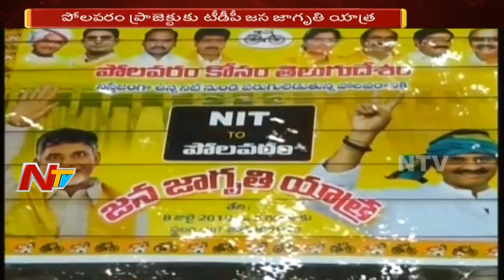TDP Leader Raghu Rama Krishnam Raju Visits Polavaram | Jana Jagruthi Yatra | Rally With 100 Buses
TDP Leader Raghu Rama Krishnam Raju Visits Polavaram | Jana Jagruthi Yatra | Rally With 100 Buses | NTV